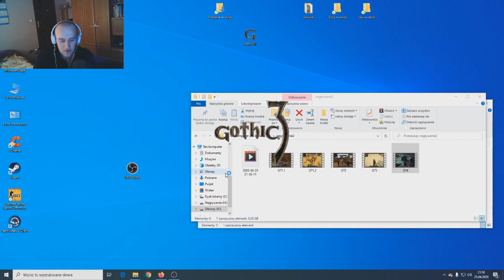Gothic 3 #75 Geldern - atak